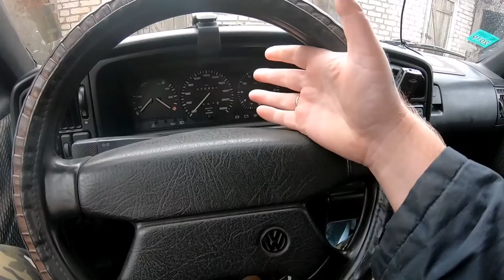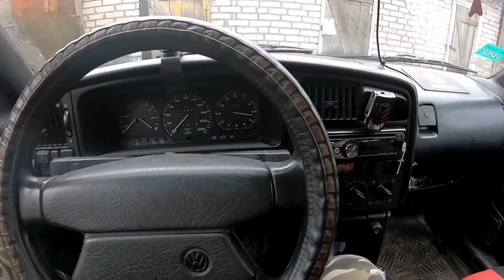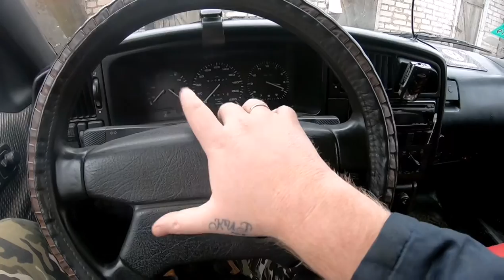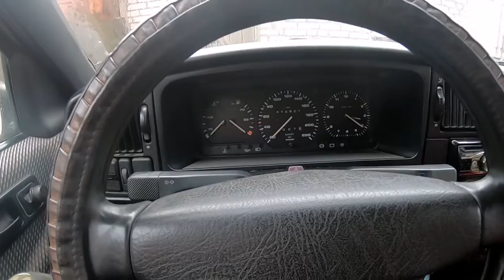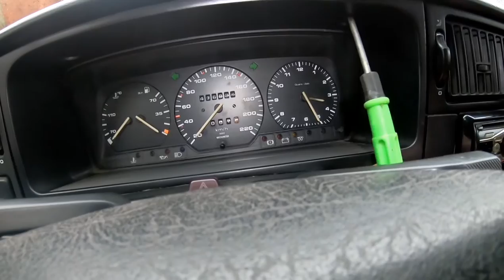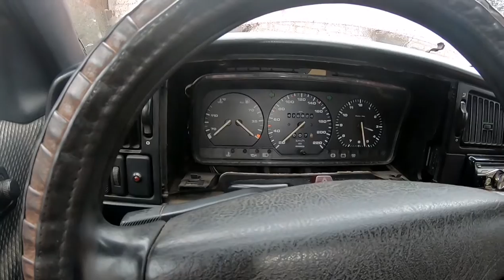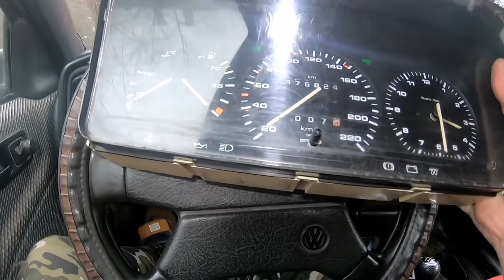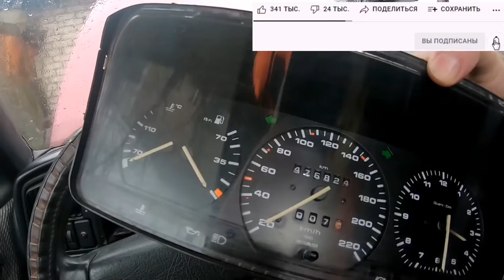Пассат Б3. Приборная панель ремонт. Как разобрать приборную панель.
Первая часть видео: Снимаем приборную панель с пассата б3 не снимая руля, всё делается легко и просто.